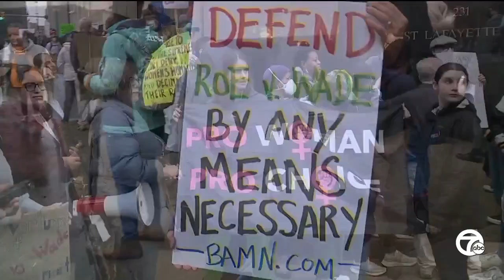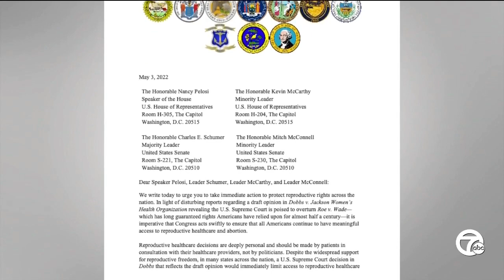Pro-abortion rights protest held in downtown Detroit over leaked SCOTUS draft